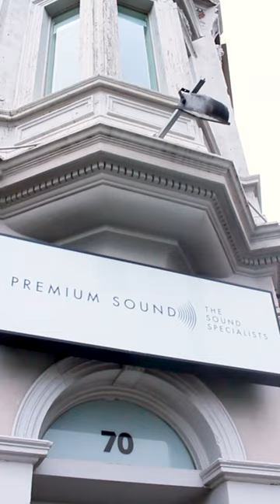Bang & Olufsen Showroom at Premium Sound